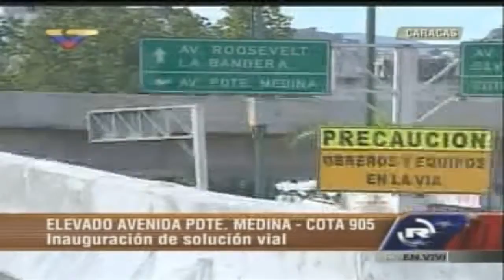INAUGURAN ELEVADO AVENIDA PRESIDENTE MEDINA – COTA 905 EN CARACAS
José Luis Bernardo, Ministro de Transporte y Obras Públicas inauguró este martes el nuevo elevado Avenida Presidente Medina – Cota 905,  “solución vial que resolverá el tráfico de la zona”, así todos los transeúntes que se desplacen desde la avenida Fuerzas Armadas hasta la avenida Presidente Medina, podrán evitar la formación de atascamientos o tráfico indeseable, explicó.